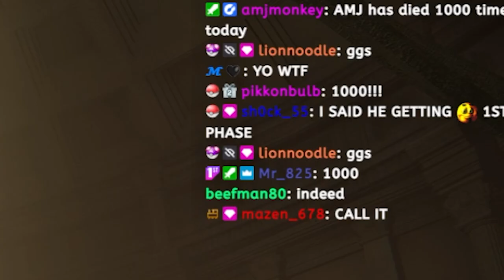I REACHED 1000 DEATHS 🥲 | Elden Ring | Part 17